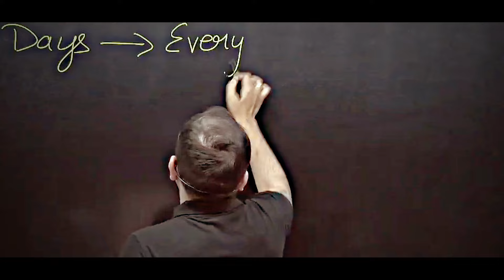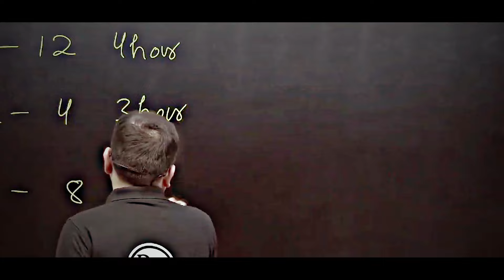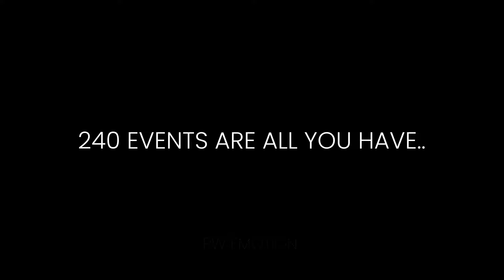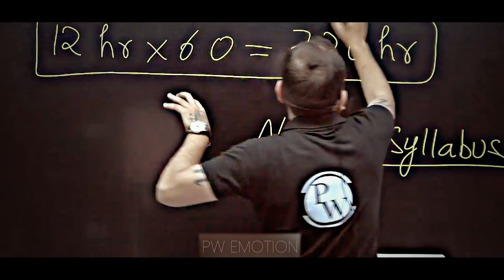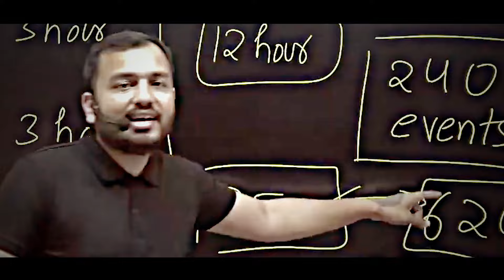सुबह 8 बजे से ऐसे पढ़कर छोड़ दो सबको पीछे - 60 Days Plan🔥| Study Motivation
Alakh sir shares how to leave others behind in 60 days by maximizing the full potential hidden in each minute.

Working on the full potential is not an easy task but if this is done with full strategy, by planning ahead and analyzing the loopholes, the overall efficiency may see a tremendous change as all the efficiency lowering things are having some care-taking due to the master pre-planning.

Watch the video for more broader view and a thriller experience.

Haven't you started yet? Follow this channel for daily motivation to fuel your fire.